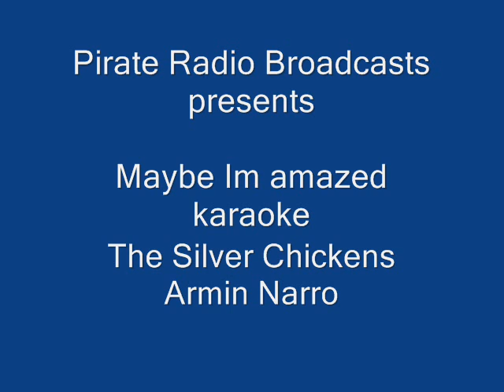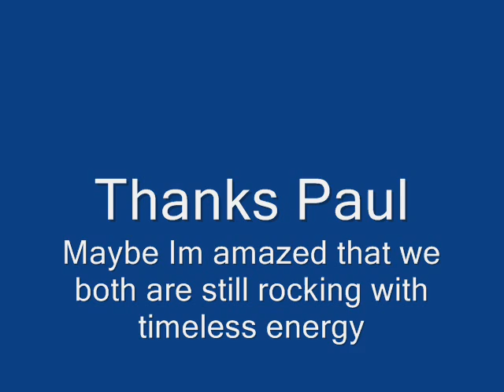Maybe Im amazed karaoke.wmv may 26, 2011